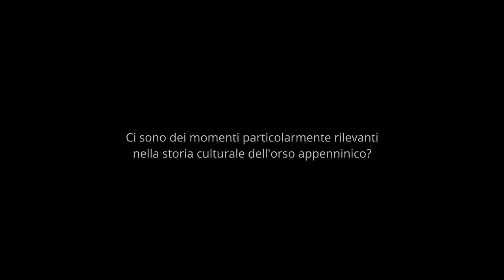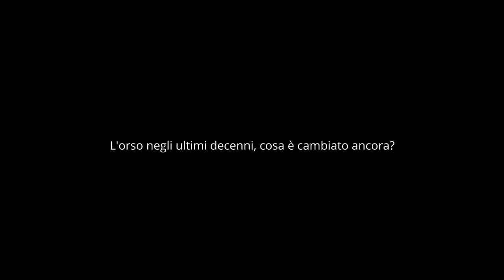Luigi Piccioni. Orsi in Appennino. Storie di avventure, privilegi e identità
La storia dell'orso marsicano e l'orso marsicano nella storia. Un'intervista tratta dal sito "L'orso e la formica" ) a cura di Elisabetta Tosoni, Bruno D'Amicis e Umberto Esposito.